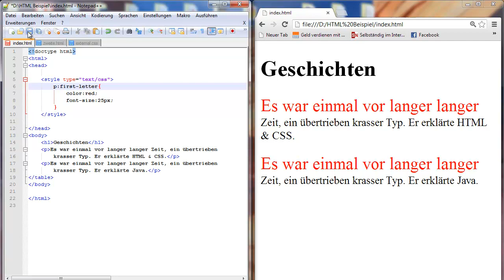HTML & CSS Tutorial für Anfänger 29 -- Pseudo Elemente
Lernt in diesem HTML & CSS Tutorial wie das mit den Pseudo Elementen funktioniert.
Pseudo Elemente sind quasi Teilelemente.

Dort lernst Du in einem 30 Stündigen Kurs alles was man über Webseiten wissen muss und entwickelst 14 Webseiten.
Dazu zeige bringe ich Dort alle nötigen Sprachen bei (HTML, CSS, Javascript, Jquery, PHP, MySql, APis) und vieles mehr bei.